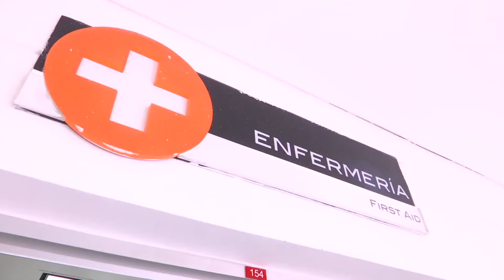Detrás de Colombiamoda 2017: Puesto de enfermería [Momentos de Moda] Telemedellín